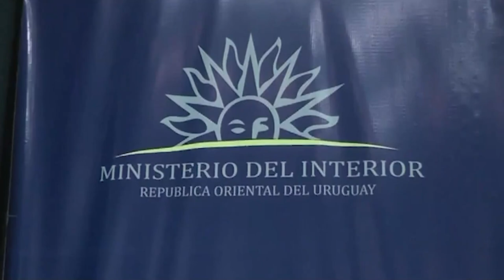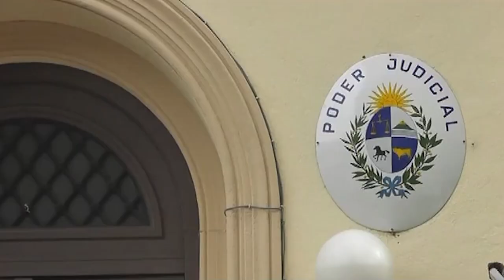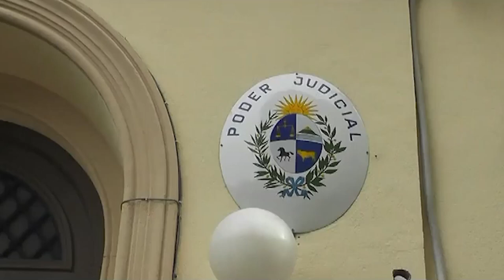Hablamos con el Sub Jefe de Policía de Tacuarembó Edison Nuñez sobre un accidente de tránsito fatal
Se solicita la colaboración para ubicar a Wendy Domínguez Barrios